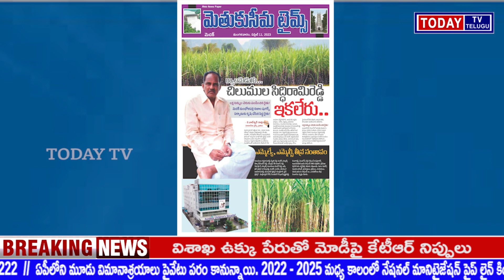మెదక్ మండలం ర్యాలమడుగు గ్రామం పిఎసిఎస్ చైర్మన్ చిలుముల. హనుమంత్ రెడ్డి గారి తండ్రి సిడిసి